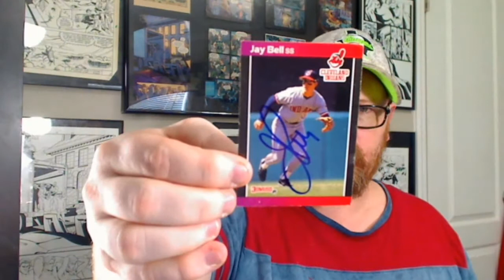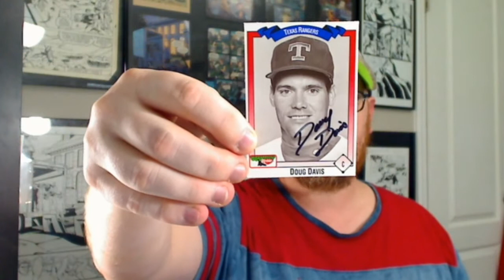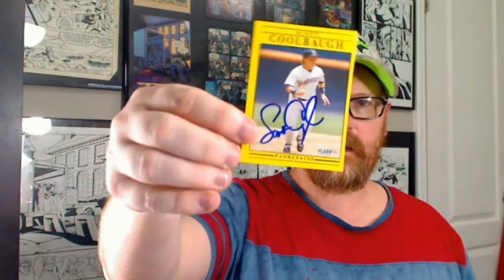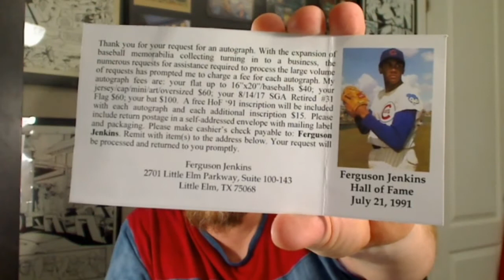TTM S03E88: Post Holiday Mail Day